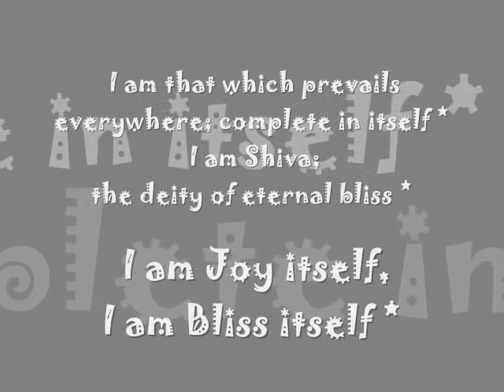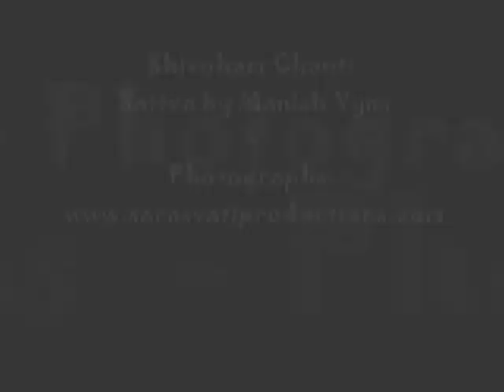Rare Photos of Bhagawan Nityananda ~